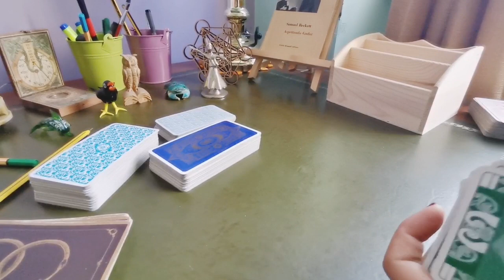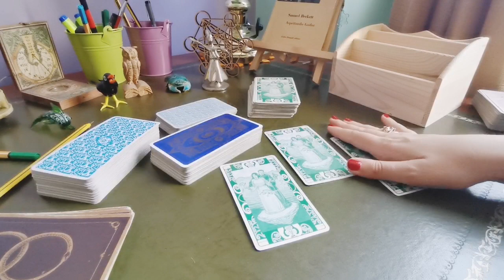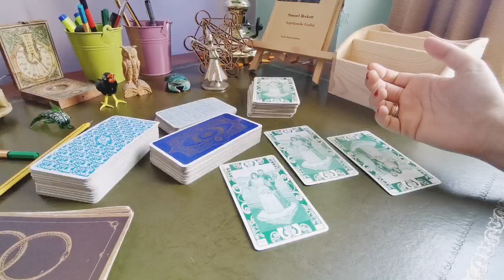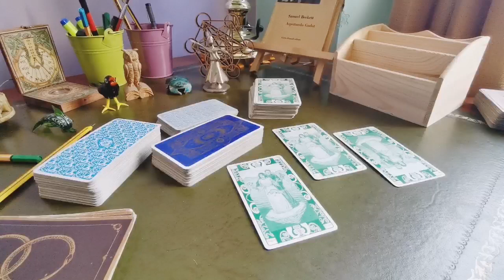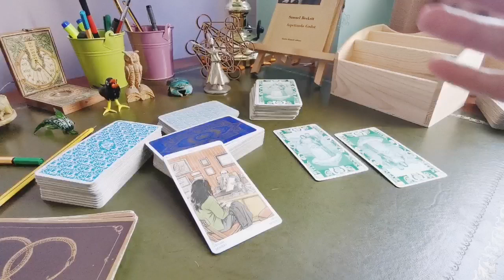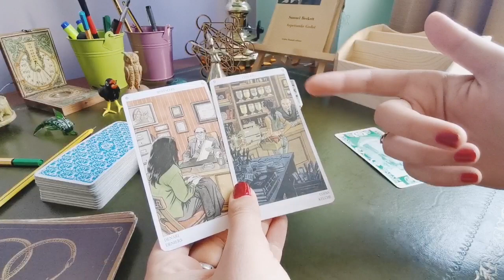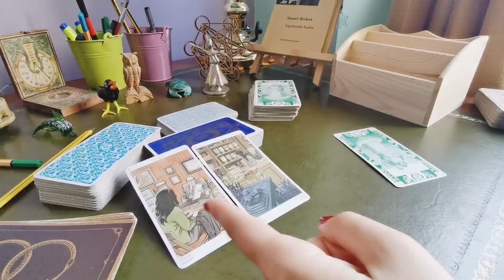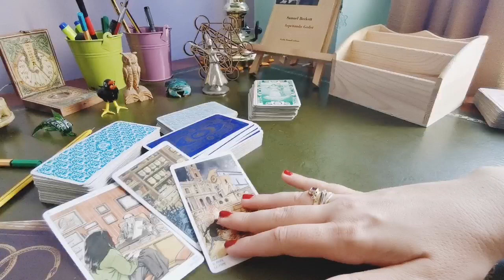UN PENSIERO AL GIORNO ❤️🙏❤️tarocchi interattivi gratuiti lettura carte